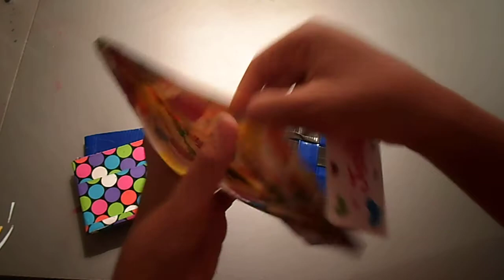Collections Video #1!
- What's you favorite wallet. Why?
- What's you least favorite wallet. Why?
Will be posting more videos soon!